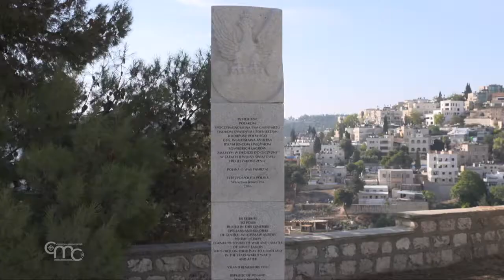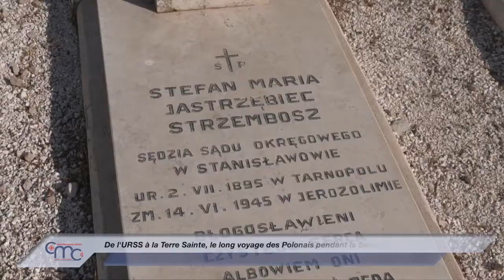De l'URSS à la Terre Sainte, le long voyage des Polonais pendant la Seconde Guerre mondiale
Wladyslaw Dabrowski, un vétéran polonais âgé de 93 ans, se souvient du long voyage qu’il a fait avec un groupe de Polonais pendant la Seconde Guerre mondiale, de l’Union soviétique à Jérusalem. Une cérémonie a rappelé au cimetière chrétien du mont Sion, à Jérusalem, ses compatriotes enterrés ici.